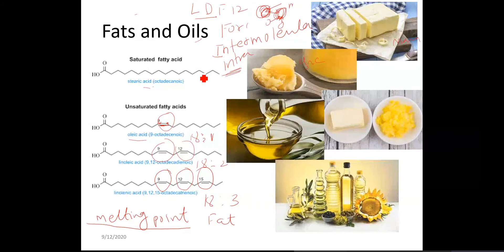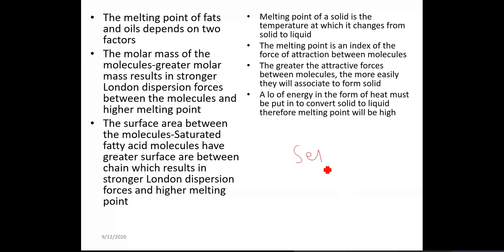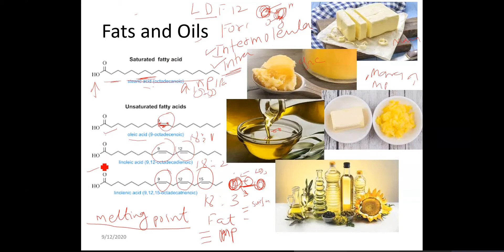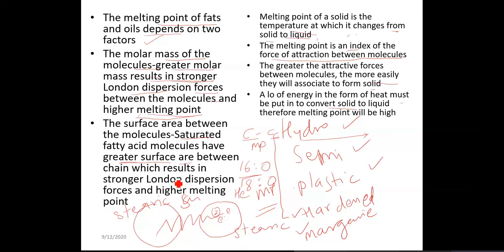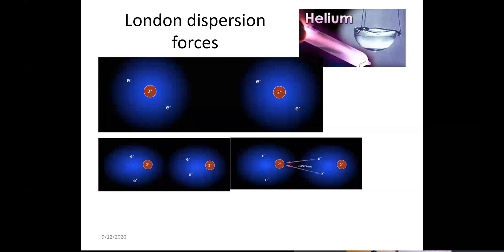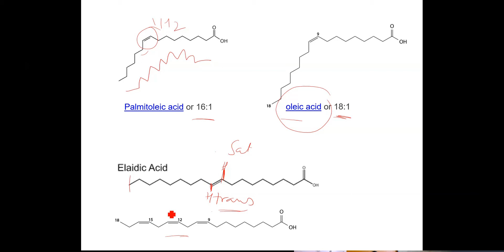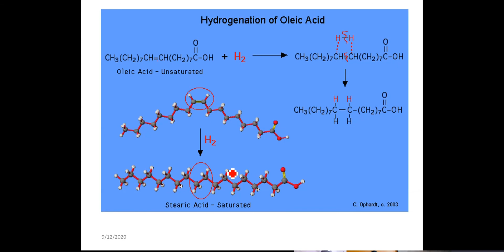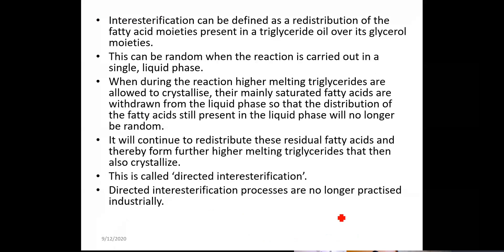Hydrogenation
Hydrogenation is a process in which liquid oil is converted to solid to increase its shelf stability. It is a chemical reaction between molecular hydrogen and lipid molecule in presence of catalyst (nickel). This process convert liquid oil into solid that mean unsaturated fat is converted into saturated fat. In this lecture hydrogenation, its significance, importance in the industry is explained.